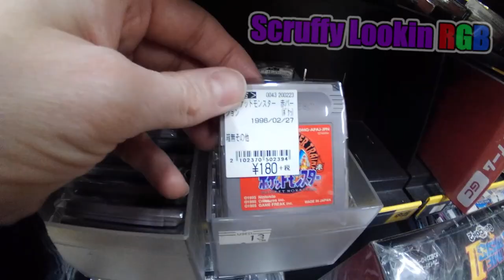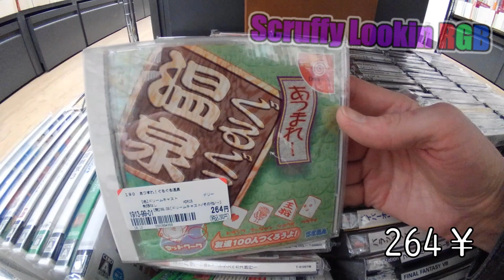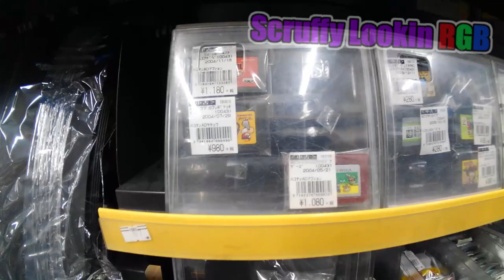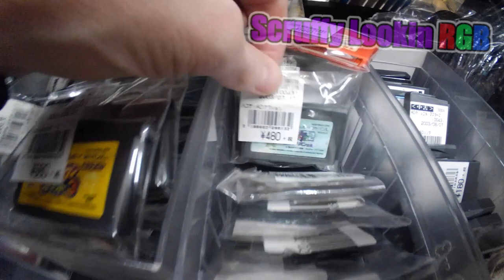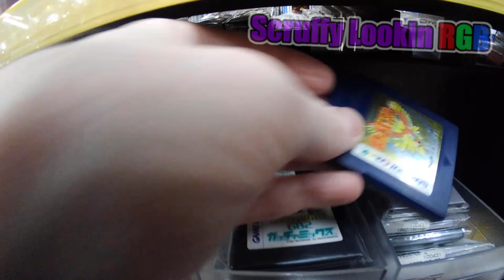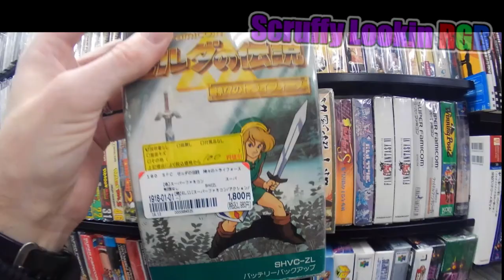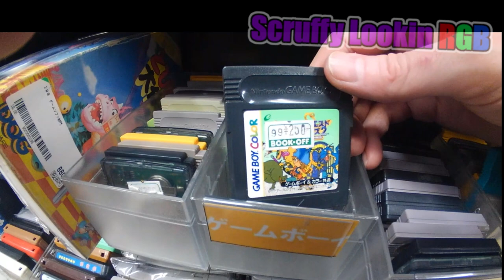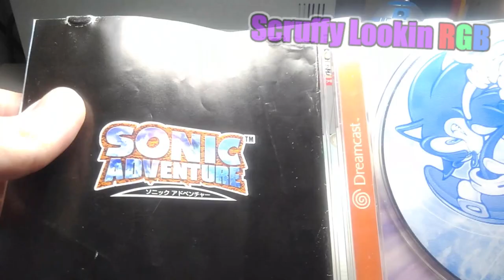Retro Game Hunting in Tokyo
In this video I will take you around less traveled parts of Tokyo to show you some of the deals you can find outside of the main stream shops. If you stick around to the end of the video you will get to see all the deals to be had and you will get to see what I decided to pick up for my self.

If you want to see some more videos about Japanese game hunting check these guys out

🙏Special Thanks to you-tubers : kidshoryuken jcontra and retromoments for I enjoy your awesome videos and great retro-game hunting skills keep up the good work.

🔗Links to the shops I visited